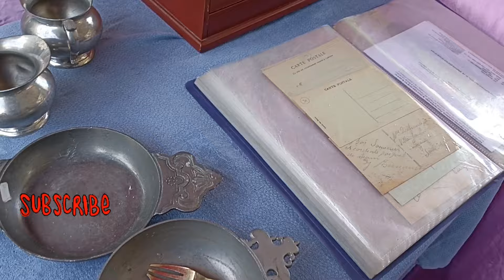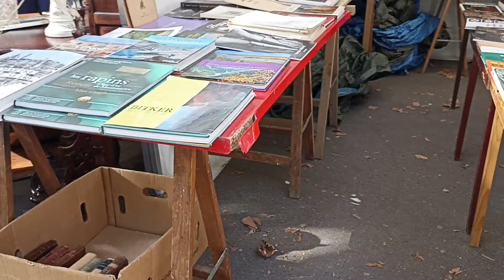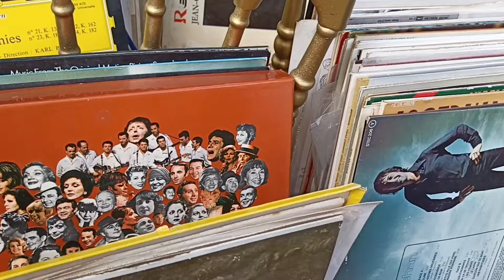Paris France 🇫🇷 BROCANTE in PARIS🏺 MARCHÉ aux PUCES🪞 Paris Flea Market|Street shopping Vlog|4KHDR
Explore Paris, France 🇫🇷 in stunning 4K as I guide you through the ultimate Food & Flea Market in 2024! Discover the charm of the historic Avenue TRUDAINE 75009 the oldest covered market in Paris, brimming with gourmet food stalls, fresh produce, and local delicacies.

Wander through Paris's bustling flea markets, filled with vintage finds, antiques, and one-of-a-kind collectibles. Immerse yourself in the vibrant atmosphere as local vendors and artisans showcase their unique goods, each with a fascinating story to tell.

 Famous for its vibrant atmosphere, artisan shops, and delightful boulangeries and patisseries. Sample some of the finest pastries, breads, and gourmet treats Paris has to offer. From freshly baked croissants to savory street food, indulge in the quintessential Parisian culinary experience.

As we navigate these bustling markets and charming streets, we'll also highlight iconic landmarks and hidden gems, providing a perfect blend of history, culture, and local flavor. Whether you're planning a trip to Paris or dreaming of the City of Light, this walking tour offers a taste of the vibrant atmosphere of Parisian markets and bakeries.

Join us for this immersive Paris Walk and experience the best of Parisian flea markets and food markets.